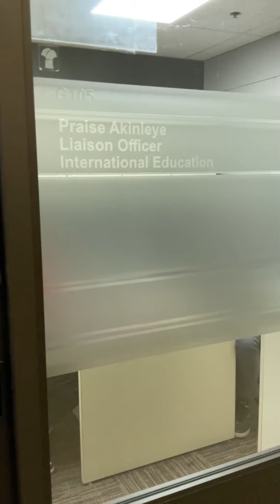Day in the life of an international student at Sask Polytech Prince Albert campus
Between classes, Leevence from India enjoys campus life in Prince Albert, Saskatchewan. He’s taking the Business Management post-graduate certificate. Explore the 65+ programs you can study at Saskatchewan Polytechnic